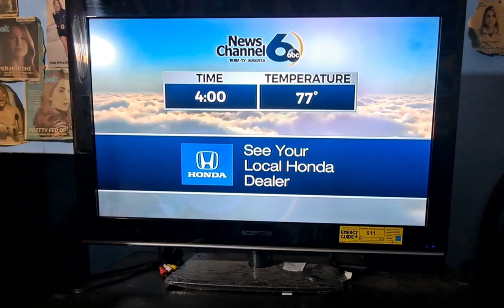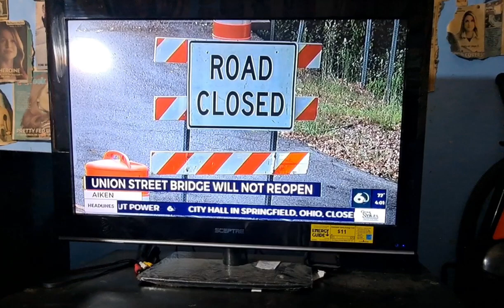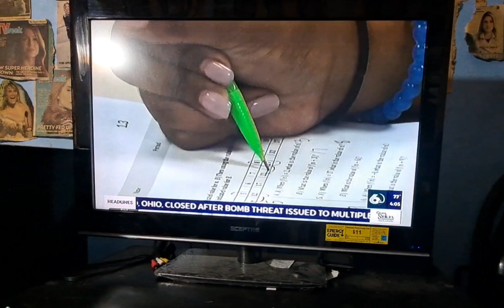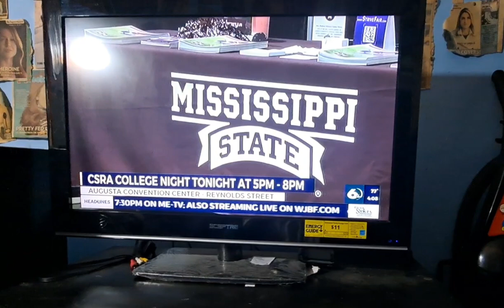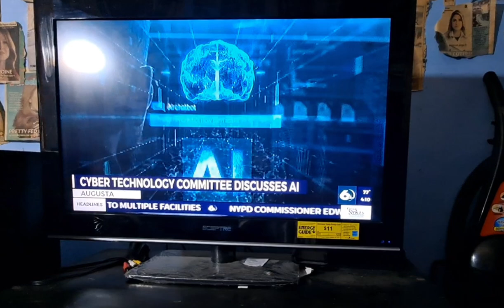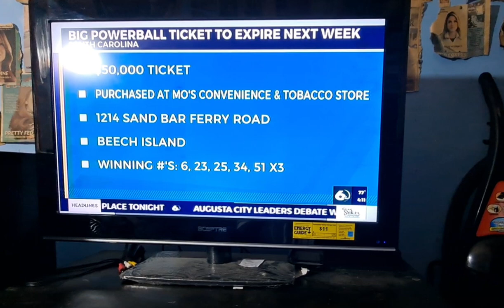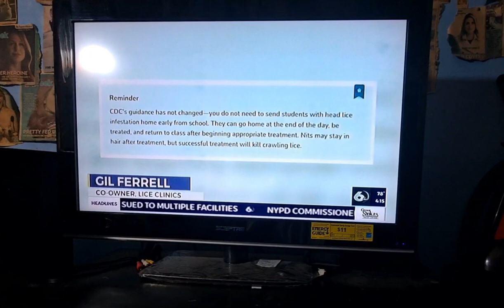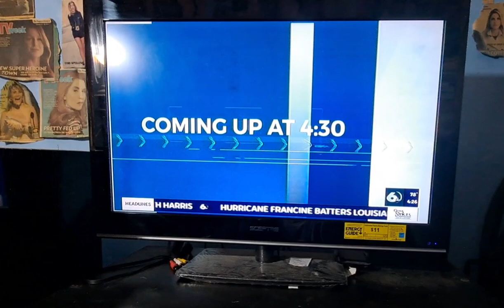WJBF News Channel 6